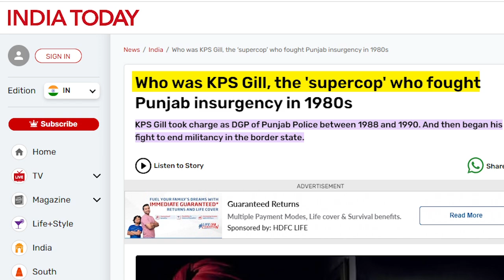Ajit Doval, KPS Gill, and Operation Blue Star: The Untold Story of the Golden Temple | Khalistani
Ajit Doval, KPS Gill, and  Operation Blue Star : The Untold Story of the Golden Temple Siege | Khalistani |  Operation Black Thunder II

Ajit Doval's involvement in Operation Black Thunder II, the 1988 siege of the Golden Temple, has been a topic of fact and myth. Alongside KPS Gill's leadership and the memory of Operation Blue Star, this video explores Doval's true role, How did these operations shape India's security strategy? Watch to uncover the truth about one of the most significant chapters in India's history.

Ajit Doval, KPS Gill, Operation Black Thunder, Operation Blue Star, Golden Temple siege, Khalistani militants, Punjab insurgency, Ajit Doval undercover, Indian intelligence, IB, Indian security forces, National Security Adviser, Punjab terrorism, Indian history

What’s on ‘India Now and How’:-
1. Podcasts with Celebs
2. ‘HAAL, HAALAT aur HAALAT’, our EVENING LIVE show on News & Current affairs.
3. Less-known Historical stories

All facts, views & info shown on the channel are taken from media updates. The purpose of all facts is to respect the described people, places and context and not to hurt sentiments of any person, gender, community, caste, religion, culture, region or nationality. The statements and views of our guests on shows are strictly their own; the channels in no way or means endorse their personal views and beliefs.